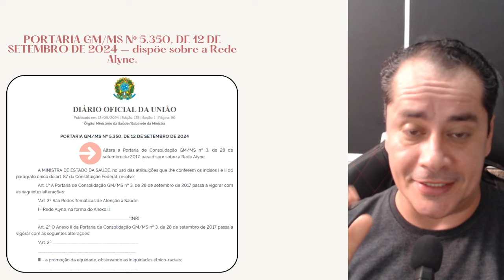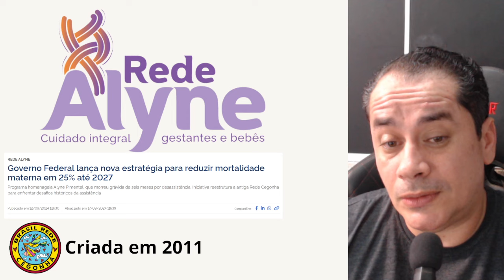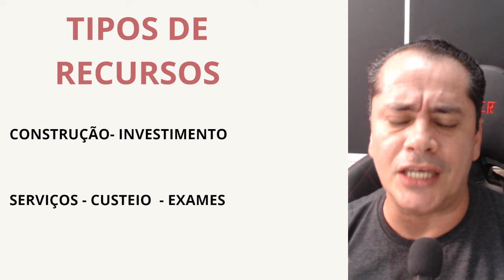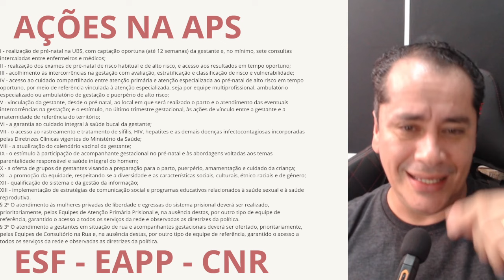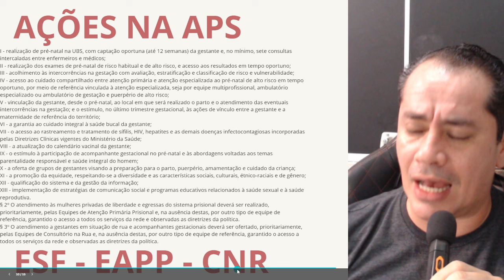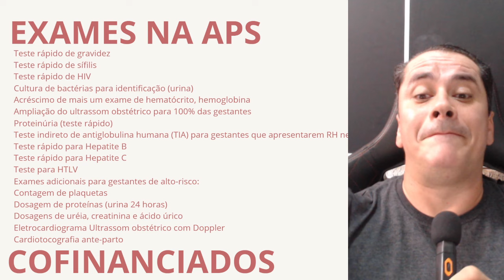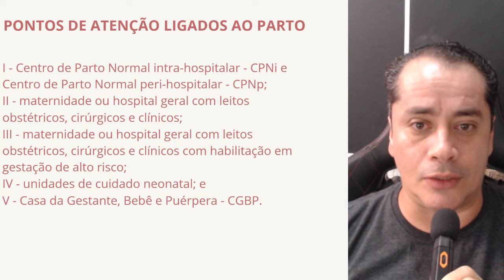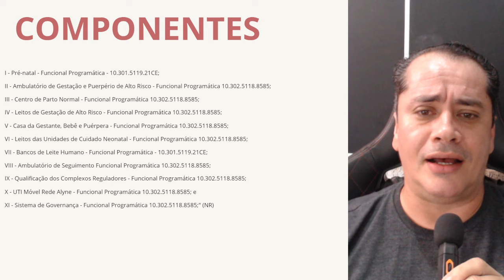REDE ALYNE (PARTE I)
Vamos descomplicar esta "nova rede de saúde"